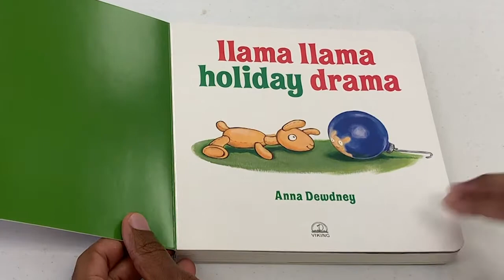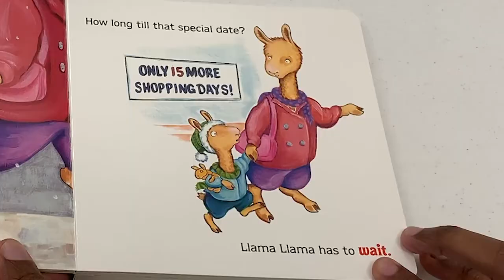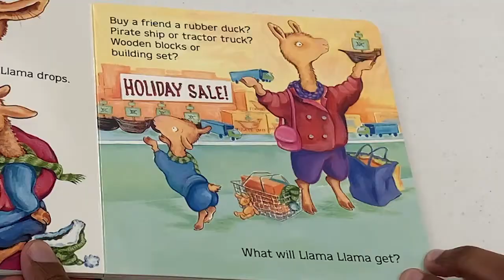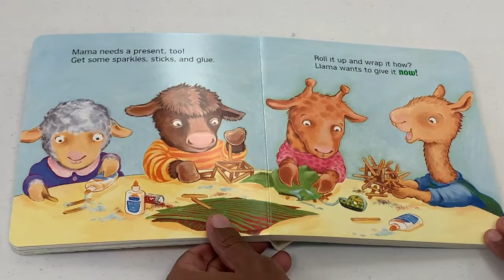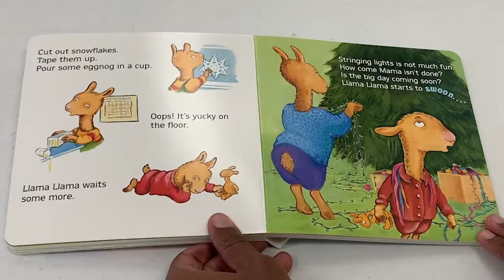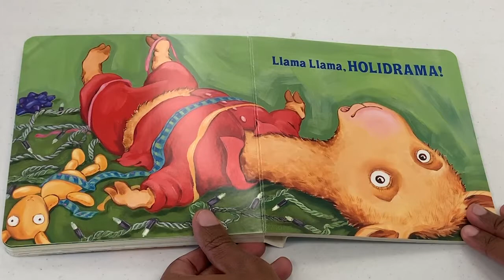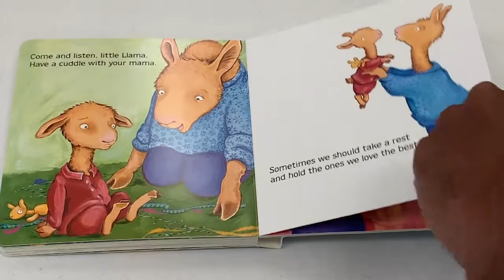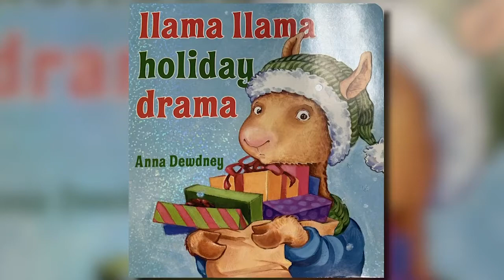Reading w/ REC - Llama Llama Holiday Drama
Llama Llama Holiday Drama